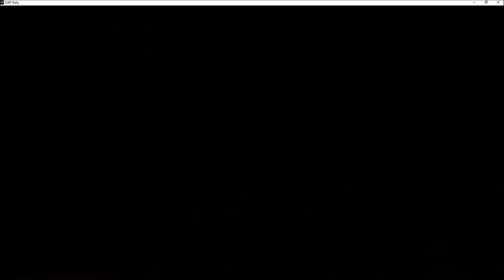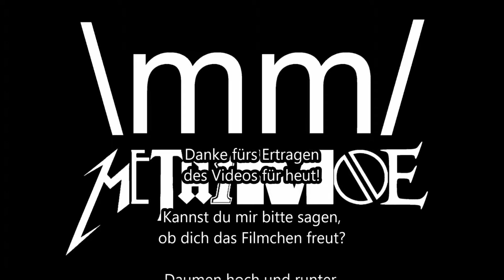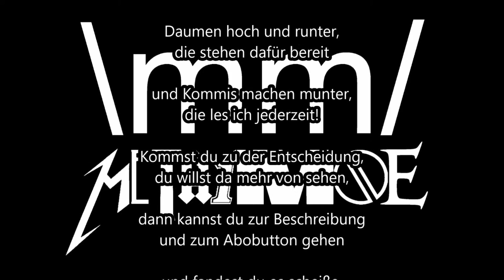VW Polo @ Höljes, Schweden #162 DIRT RALLY - Let's Play - Deutsch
Skins, die ich nutze:
60s

70s
Opel Kadett GT/E 16v Standard-Skin Nr. 1

Ford Fiesta RS Rally Standard-Skin Nr. 1
Volkswagen Polo Rally Standard-Skin Nr. 1